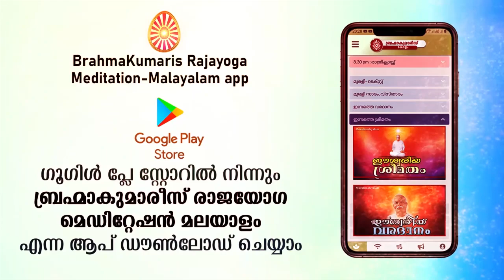19/06/2022 ഇന്നത്തെ ഈശ്വരീയ ശ്രീമതം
ഇന്നത്തെ മുരളിയിലെ സാരം